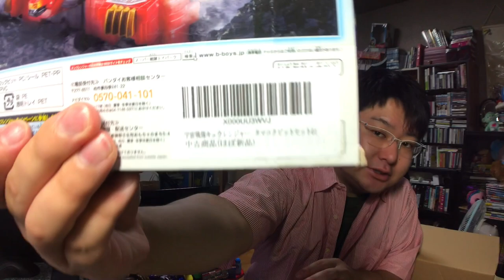Amazon購入品紹介 おすすめボードゲームやスーパー戦隊おもちゃ Amazon purchase introduction board games and super squadron toys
今回買った商品Amazonリンク
騎士竜戦隊リュウソウジャー 勇動#3 (12個入)

宇宙戦隊キュウレンジャー キュータマ合体 DXキュータマコクピットセット01

宇宙戦隊キュウレンジャー キュータマ合体 DXキュータマコクピットセット02

ナインタイル